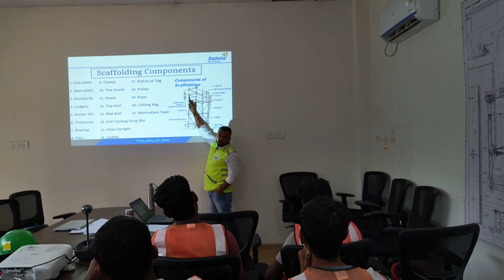scaffolding class room training Scaffolding safety#Scaffolding awareness